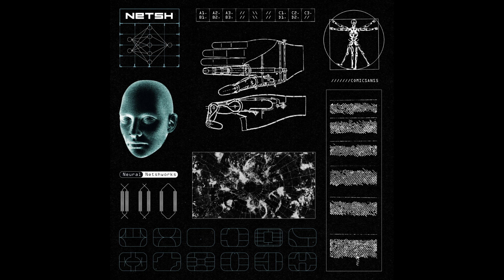Netsh - Load Lucid Dream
For its 5th release, La Chinerie’s specialized rave imprint, Comic Sans Records, releases a 2 x LP featuring the work of NETSH.

The reason you might not have already heard of this artist is probably why you’ll want to listen to his music: behind this moniker is Thomas W. Jager, a 22 years old producer from Toulouse, France.
In this compelling debut release, NETSH takes the listener on a one-way trip to his world with his own unique take on acid, braindance, electro, jungle and even a dash of hardcore.
Frenzied breakbeats, thick and melodic 303 sequences, ass-shaking drum programming along with deep and lush pads are the constant on this record, coherent and diverse a the same time, which tells a lot about the young producer’s musical maturity.

It's one of those records where it's almost impossible to listen to just one track, it's more likely you'll find yourself listening to the whole thing.
In case you had any doubts, this record proves that rave music will never die as long as there are young producers like NETSH who approach it with fresh ears and a forward-thinking attitude. Look out for this producer, something tells us you’ll be hearing more from him in the future.